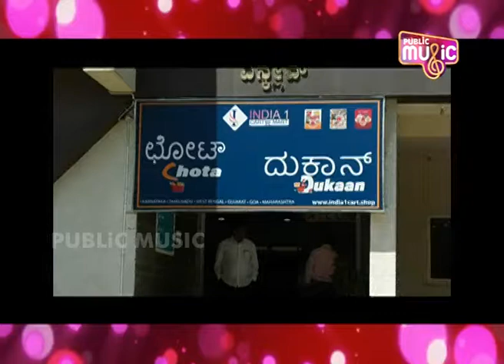India 1 Cart & Mart - Chota Dukaan Promo - Kasturi Nagar - Bangalore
Let's celebrate the grand opening to make you fall in love with us!!! Chota_Dukaan with varieties of Grocery combos.

Rice, Staples, Spices, and what not?

Grab your best Grocery combos with our Chota_Dukaan

With India 1 cart and mart - Chota_Dukaan you can shop Online/Offline and get Grocery combos delivered to your doorstep! Or You can choose to pick up your order at the nearest store.

Offering you Big Deals & Discounts for Grocery Combos at our Chota_Dukaan.